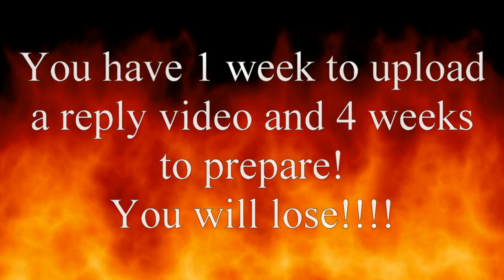We Challenge You: AtoMiC ClaN!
We challenge the Youtube channel "AtoMiC ClaN" to a 2v2 match on Call of Duty Black Ops 2! They have one week to reply and 4 weeks to prepare!